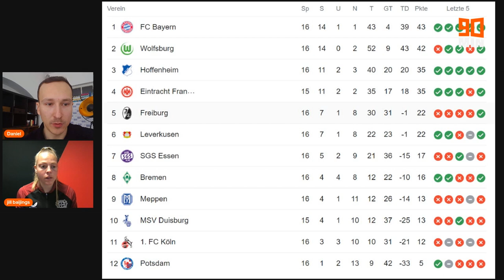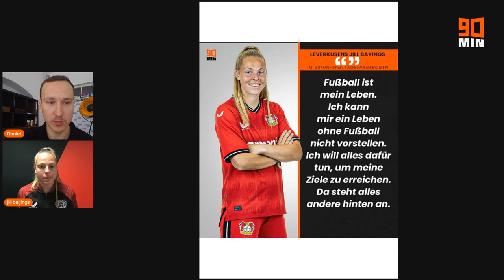Jill Bayings: Werkself, WM-Traum & ein Geheimtipp für Max Kruse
Vergangenen Sommer wechselte Jill Bayings von Essen nach Leverkusen. Die 22-jährige Mittelfeldspielerin ist bei der Werkself absolut gesetzt - und auch in der niederländischen Nationalmannschaft hat sie wieder Fuß gefasst. Bei der EM im vergangenen Sommer war Bayings nicht dabei, auf ein WM-Ticket 2023 darf sie hoffen.

Mit Daniel hat Bayings über den Traum von der Weltmeisterschaft gesprochen, aber auch wie es für sie und Bayer 04 läuft. Am Ende musste sie sich den 'Quick Questions' stellen - und verriet eine kulinarische Leidenschaft, die sie auch gerne mal vor dem Spiel genießt. Grüße gehen raus an Max Kruse... ✌️